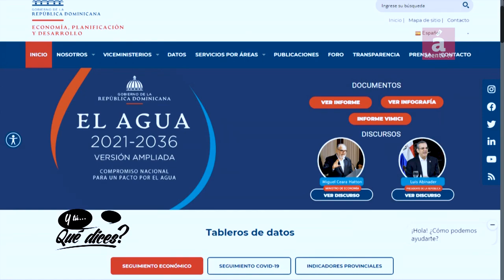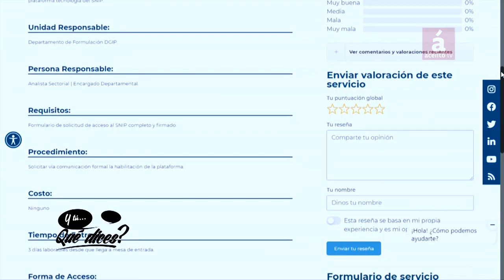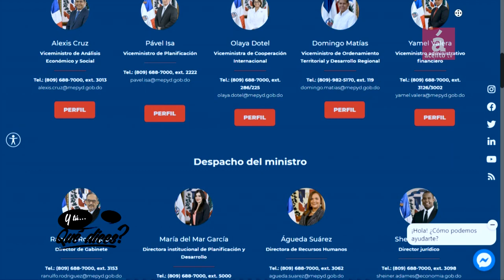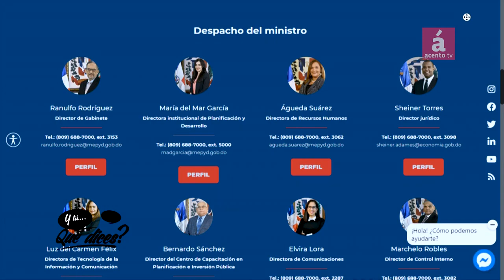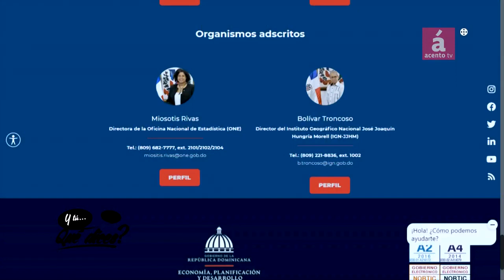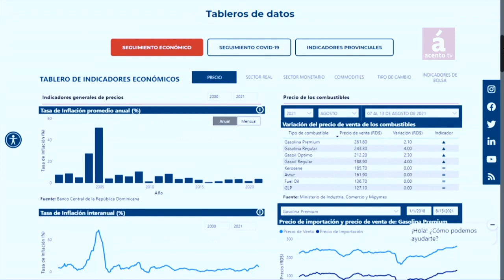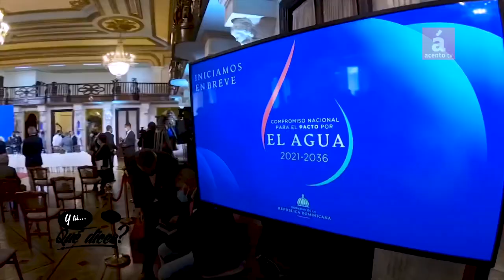Presidente Luis Abinader ha logrado superar la carencia de arbitraje en la sociedad dominicana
A la evidente crisis sanitaria y económica generada por la pandemia Covid-19, en su primer año de gobierno el presidente Luis Abinader ha logrado superar una vicisitud de mayor riesgo para el sistema democrático: la carencia de arbitraje en la sociedad dominicana, y por tanto, esto provocaba la existencia de una institucionalidad quebrada.

El análisis de las situaciones con la que el primer mandatario del Gobierno del Cambio ha tenido que lidiar para cohesionar a la sociedad dominicana y reactivar todo el aparato productivo y económico nacional, la hace el ministro de Economía, Planificación y Desarrollo, Miguel Ceara Hatton (@cearahatton), durante un diálogo de más de una hora con el galardonado periodista de investigación y director de la plataforma mediática Acento, Fausto Rosario Adames.

“La confianza que se ha generado en el gobierno que preside Luis Abinader se debe, en gran medida, al rescate y restablecimiento de la institucionalidad del país; sin dudas, estamos poco a poco cambiando. La gente comienza a tener confianza porque ya tenemos árbitros creíbles. Estuvimos por casi dos décadas, con árbitros coptados en todo el sistema de justicia; no se ha cambiado del todo, pero vamos a la dirección rescatar la democracia”, precisó el investigador y catedrático en el programa “¿Y Tú Qué Dices?”.

Ceara-Hatton citó como uno de los principales retos por superar de la presente gestión es garantizar que el crecimiento económico sea más robusto y llegue a toda la gente que habita el país. El renombrado investigador reiteró: “Crecer es importantísimo, es un medio para un fin. El gobierno de Luis Abinader ha centrado que este fin sea que la gente viva mejor”.